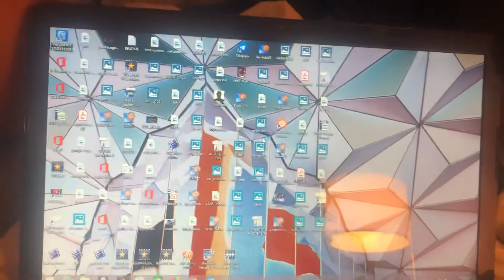How To Open WavePad